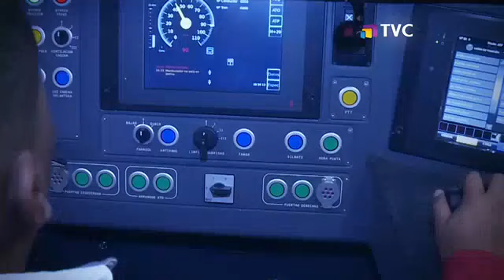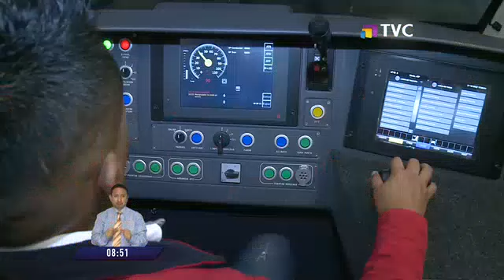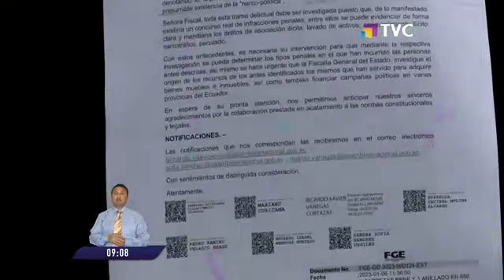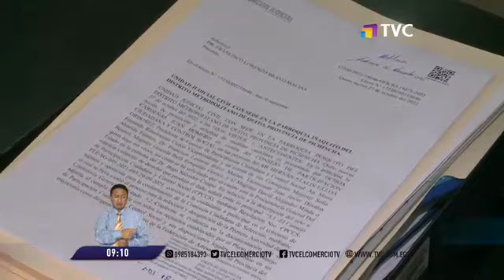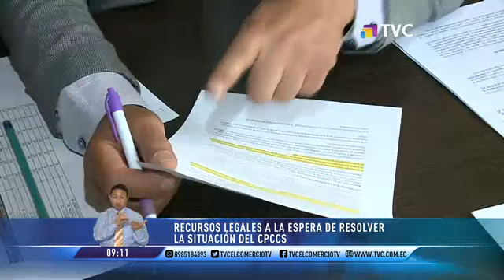TVC en la Comunidad: Programa del 09 de Enero de 2023